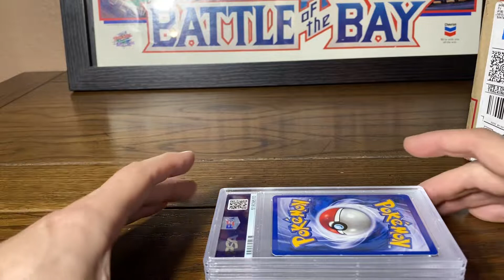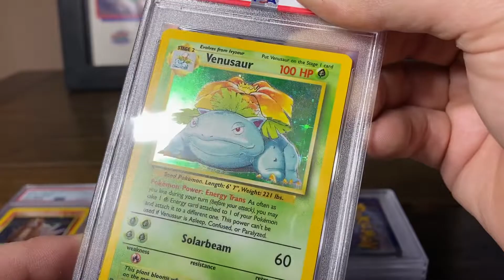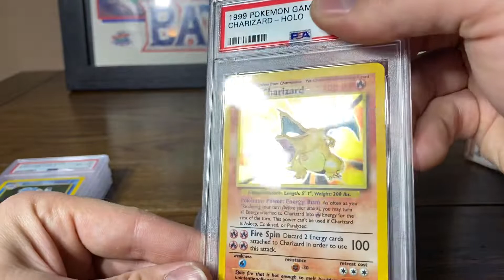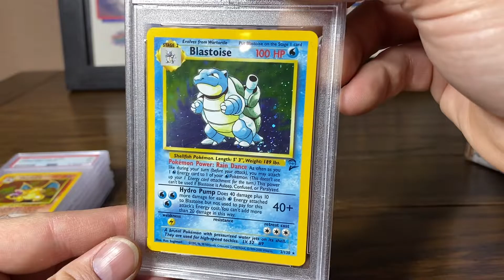Pokémon PSA submission return for a friend